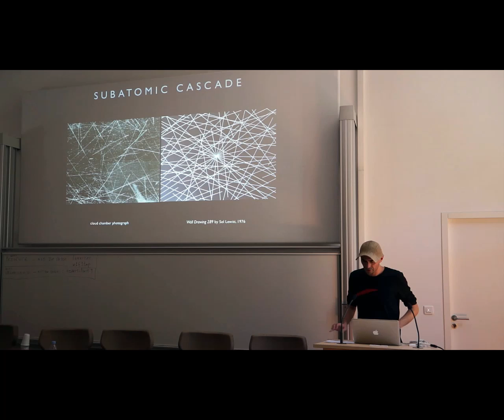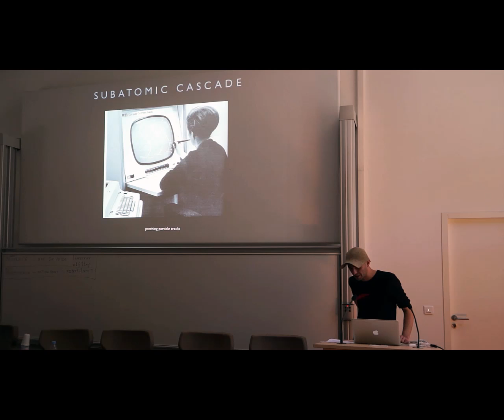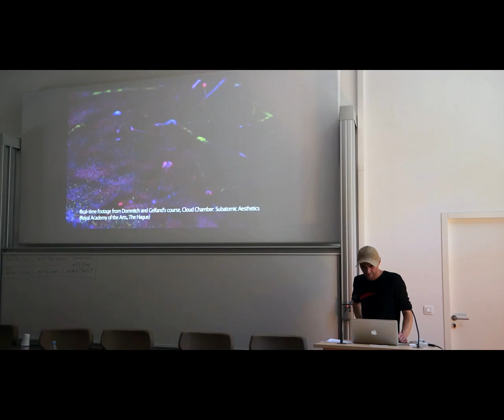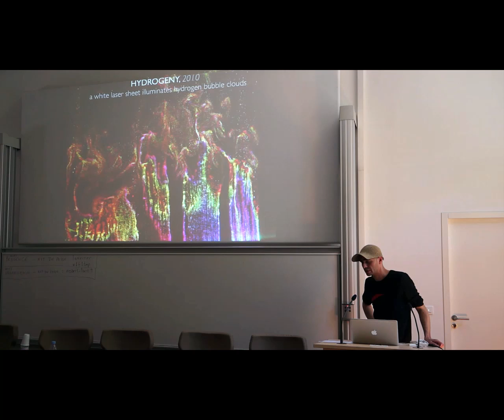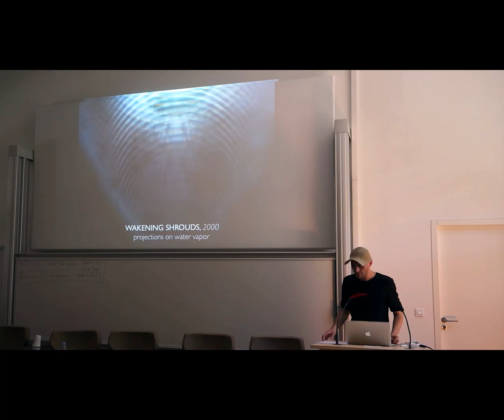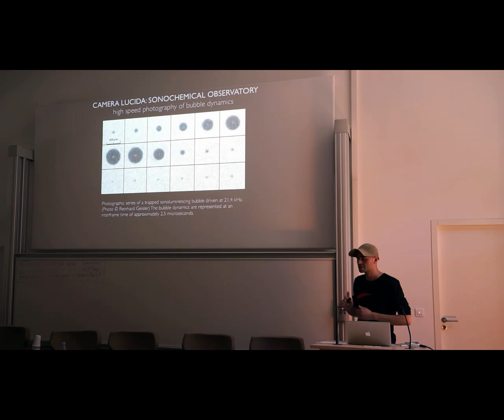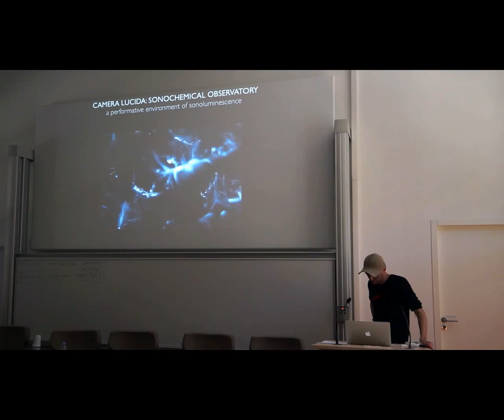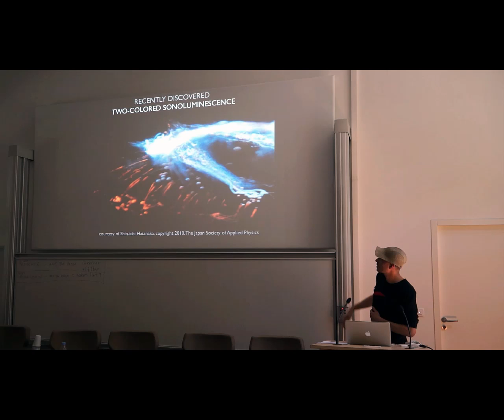Dmitry Gelfand (Synergetica) - "Memory Vapor"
Leonardo/Olats, in collaboration with IMéRA, organized in June 2012 a two day workshop on the theme "Water is in the Air" as part of the StudioLab European project.
Though initially intended for studying cloud nucleation, the cloud chamber accidentally lead to the pivotal discovery of cosmic rays: a continuous cascade of subatomic particles, arriving to Earth from outer space. In Domnitch and Gelfand's latest artwork, 'Memory Vapor', the ephemeral condensation trails seeded by these particles are scanned and illuminated by a white laser sheet, transforming the cloud medium into a dynamic prism that vastly extends the spatio-temporal resolution of particle trajectories.
This video recording of Dmitry Gelfand (Synergetica) presentation is part of the audiovisual proceedings of the workshop.

Copyright Leonardo/Olats & speakers - 2012